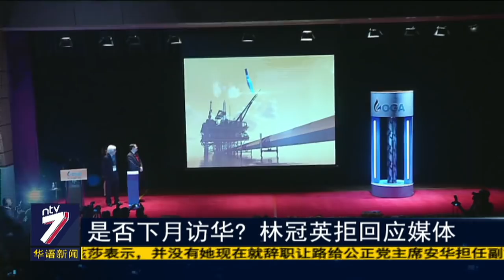财长将初访中国？ 熊猫债券料议程之一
财政部部长林冠英预料将在下个月到中国展开首个官式访问，引起各界关注。根据媒体引述消息人士的报道，这是林冠英自去年出任财长以来，第一次到中国展开访问，而熊猫债券预料将是其中一项讨论的课题。不过林冠英今天出席活动时，针对访华行程只字不谈。